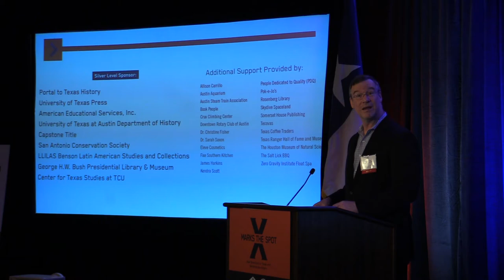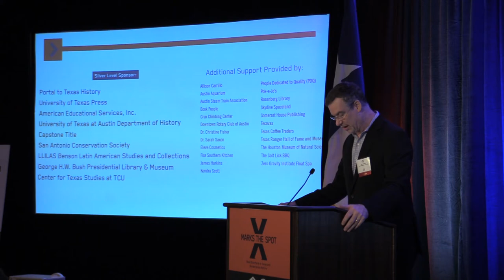Mark Lambert - Opening Comments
Mark Lambert, Texas General Land Office Deputy Director of Archives and Records. Save Texas History Symposium:
New Directions in Texas and Borderlands History. September 14, 2019. Stephen F. Austin Hotel in Austin.